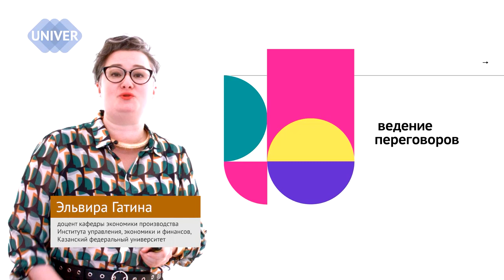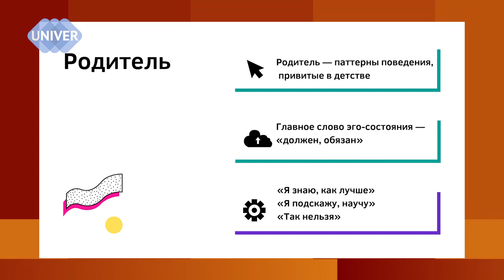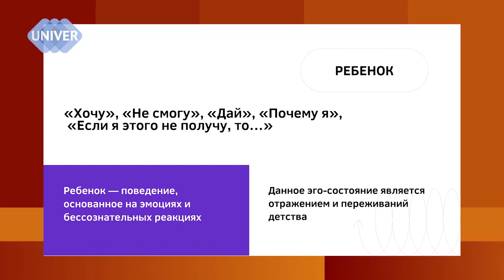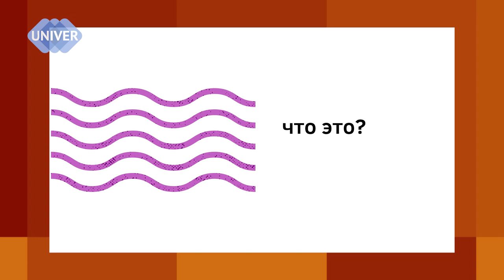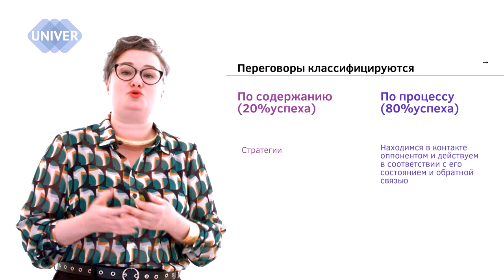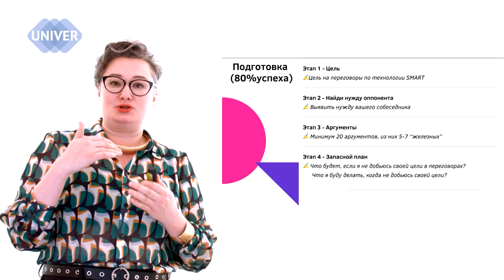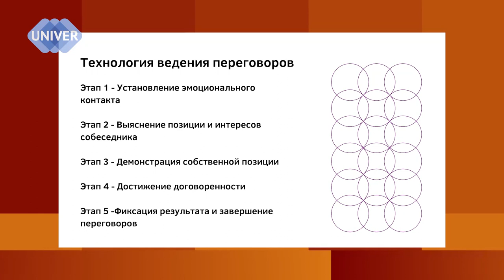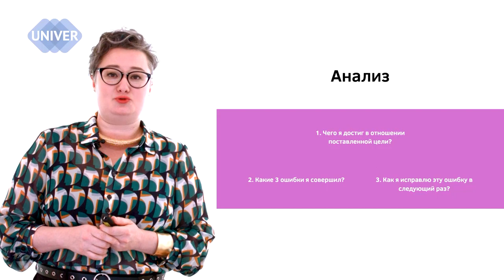Умение вести деловые переговоры – ключ к успеху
«Деловые переговоры — это умение договариваться, обосновывать проблему и слышать аргументы собеседника.
Навык переговоров помогает урегулировать проблемы, заключать сделки и добиваться целей — от повышения на работе до пересчёта цены в супермаркете.
При этом не имеет значения, кто вы — менеджер, руководитель или владелец бизнеса.»
Расскажет, какие виды переговоров существуют и как правильно их проводить, чтобы достичь результата кандидат экономических наук Эльвира Гатина, доцент кафедры экономики производства Института управления, экономики и финансов Казанского федерального университета